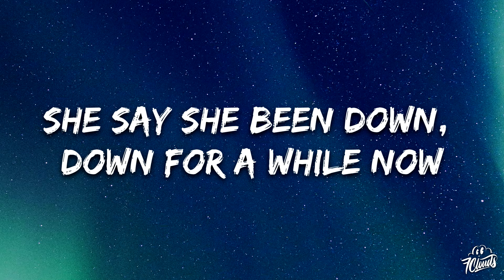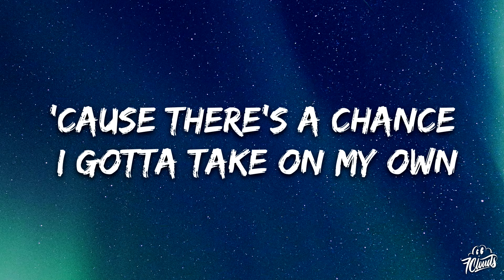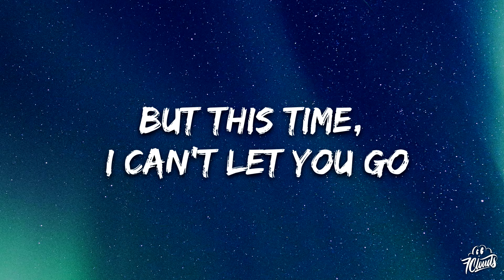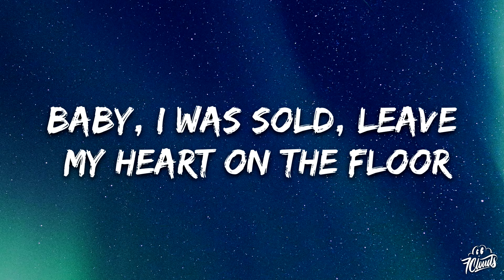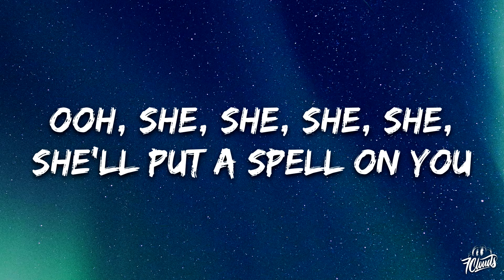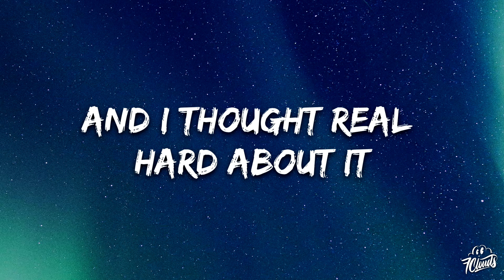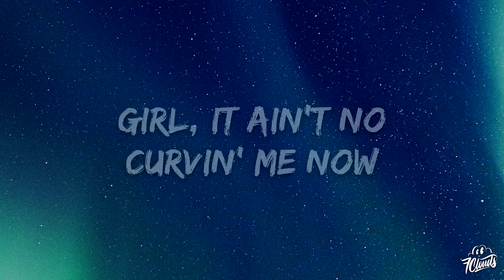Chris Brown - Afterlife (Lyrics)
🎤 Lyrics:

 [Verse 1]
Girl, I got a bad, bad reputation, but you do too
I done had warrants all over L.A
Said fuck it, that shit ain't important to you
She say she been down, down for a while now
She's a renegade on the loose
Know how I found out
Came right out and said it and told me the truth
Oh, she's impressive, that girl can get with anybody
Got plenty curses, when she close the curtains (Ooh, she)
She, she, she, she split my heart in two (Ooh)
Baby, I was sold, leave my heart on the floor
Ooh, she, she, she, she, she'll put a spell on you (On you, ooh)
Oh, darling (Woo-ooh)

[Pre-Chorus]
And don't even make a mistake
It's too hard to get away
'Cause there's a chance I gotta take on my own
And even though my bones, they might break
And this body's no more
Just meet me in the afterlife
The afterlife

[Chorus]
Ooh, girl
I'm waiting for you, girl
Said it's only you, it's only you, girl
And I thought real hard about it
Girl, it ain't no curvin' me now (Ow! Yeah, yeah, hehe)
Girl, it ain't no curvin' me now

[Verse 2]
I don't know what they talkin' 'bout, baby
Don't really give a damn
Some things you can't control
Time after time, you keep walkin' by me
But this time, I can't let you go

[Pre-Chorus]
The afterlife

[Chorus]
Ooh, girl

[Post-Chorus]
Ain't no curvin' me now

[Bridge]
Ooh, she, she, she, she split my heart in two (Ooh)
Oh, darling (Woo-ooh)

[Chorus]
Ooh, girl